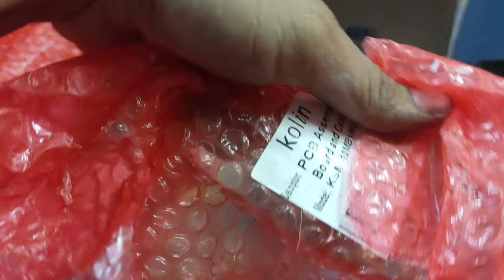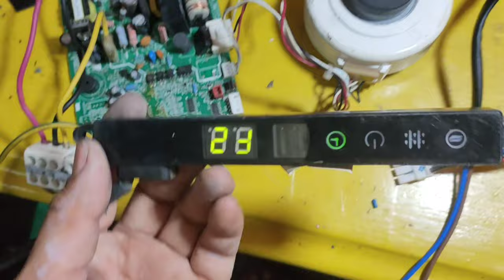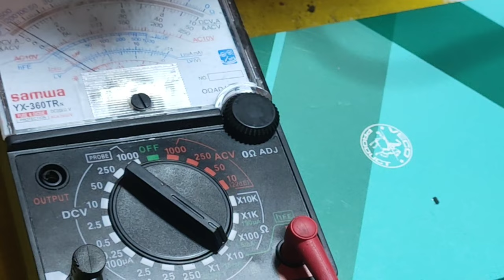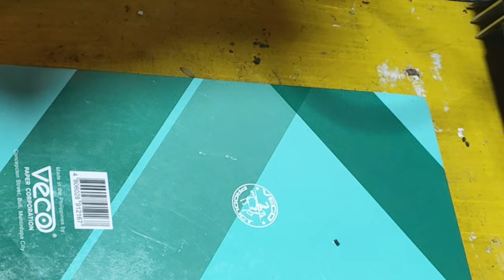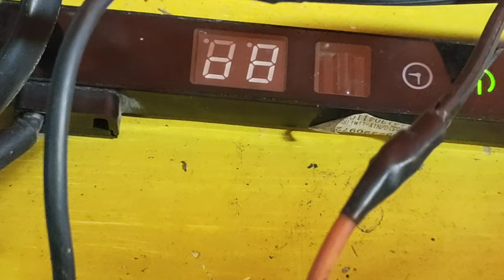how to repair F2 error koppel inverter airconditioning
how to repair F2 error inverter koppel airconditioning